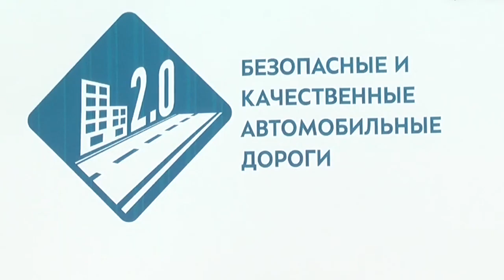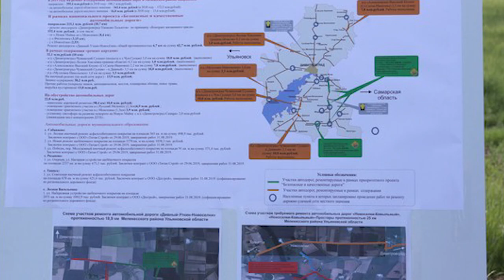Безопасные и качественные автомобильные дороги в Ульяновской области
Но было бы неправдой сказать, что в Ульяновской области забыли про дороги. Как раз наоборот!

В нашем регионе полным ходом и по графику ведутся работы в рамках национального проекта «Безопасные и качественные автомобильные дороги».